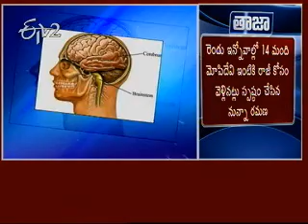Sukhibhava_21st February 2012_Part 2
Sukhibhava_21st February 2012